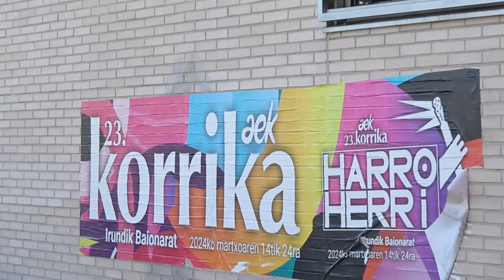23. KORRIKA TTIPI TTAPA 2024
23. korrika TTIPI TTAPA haur eskolatik pasatu da lehendabizi. Aranguren ibarreko txikienek lekukoa eramateko aukera izan dute goizean zehar, euskararen alde eskolari buelta osoa emanez.

La 23ª edición de la Korrika ha pasado primero por la escuela infantil TTIPI TTAPA. Los más pequeños del Valle de Aranguren han tenido la oportunidad de llevar el testigo a lo largo de la mañana, dando la vuelta a la escuela en favor del euskera